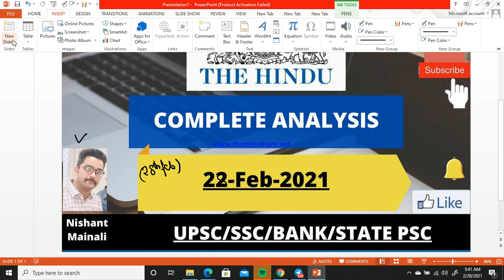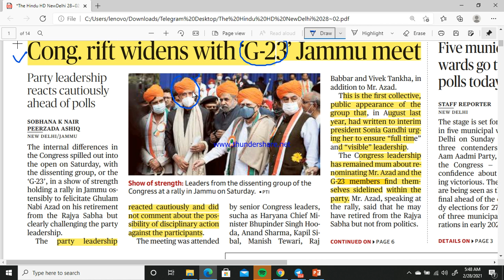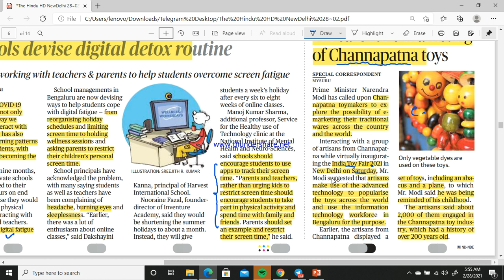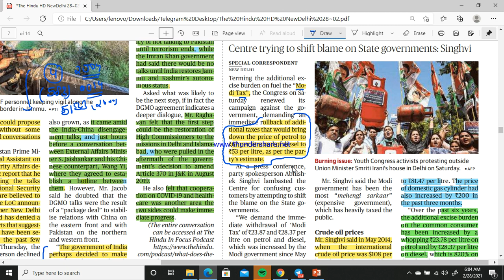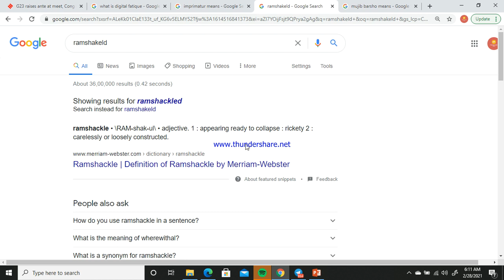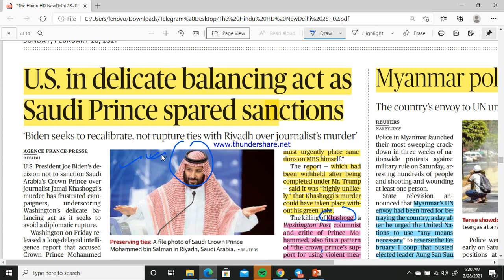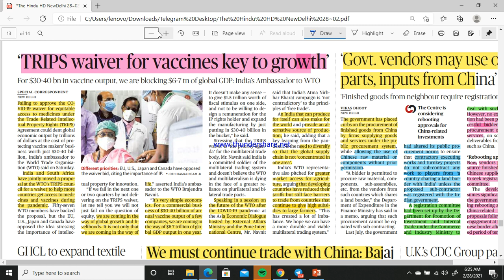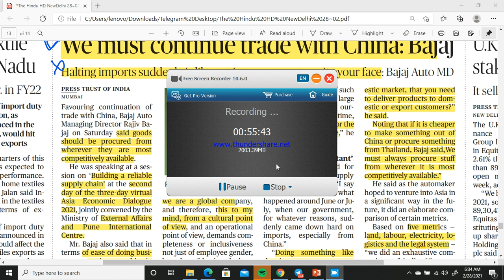Hindu 28 feb 2021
The Hindu Newspaper Analysis in English/Hindi / 28 feb 2021 / Current Affair UPSC IAS/STATE PSC
# Current Affair#